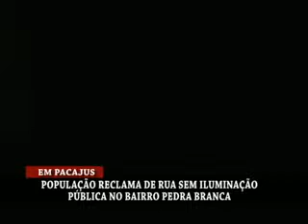Em Pacajus-CE/ Moradores reclamam falta de iluminação pública.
Moradores do bairro Pedra Branca na periferia de Pacajus cobram iluminação pública por parte da prefeitura local. Reportagem: Gilson Sales. Imagens: Fábio Nogueira.